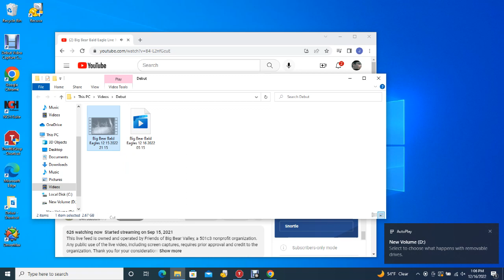Big Bear Bald Eagles 12/16/2022 05:15